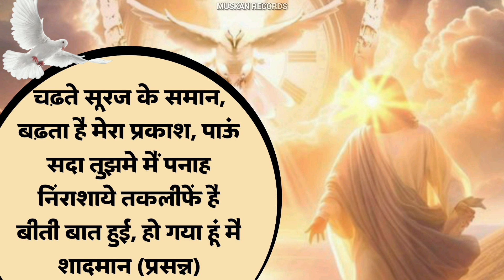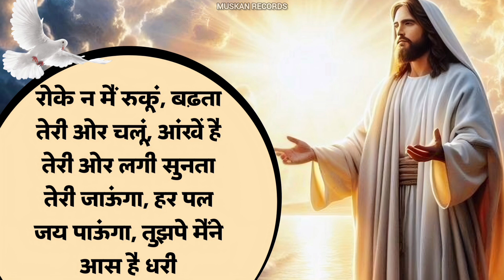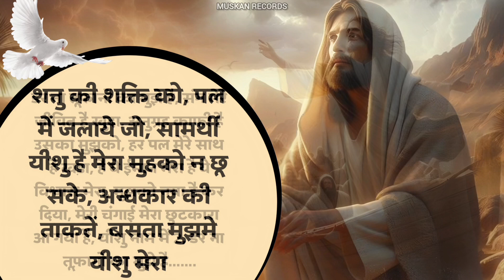"Dar Na Tufano Ka Mujhe" New Worship Song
Yeshukegeet
Yeshumasihsongs
Muskanrecordsworshipsongs
Liveworshipsongs
Masihibhajan
Newworshipsongs
Newworshipsongmuskanrecords